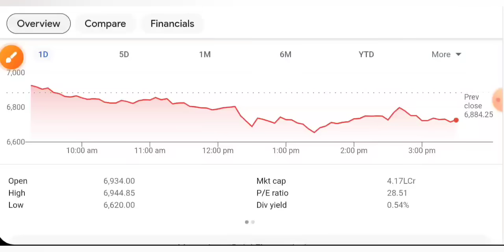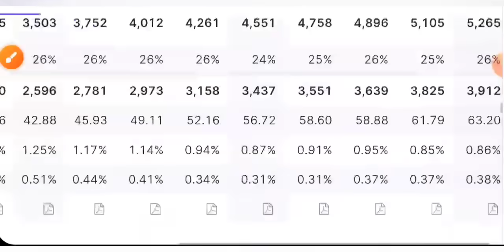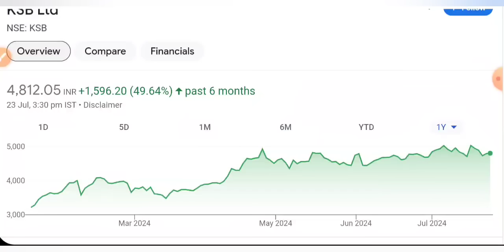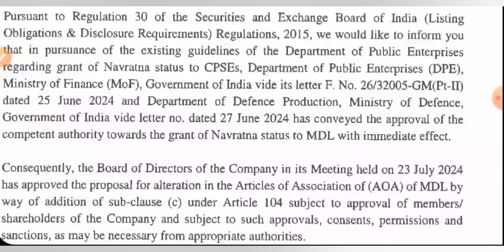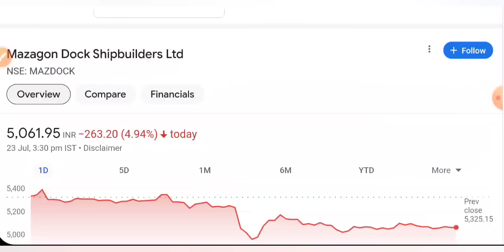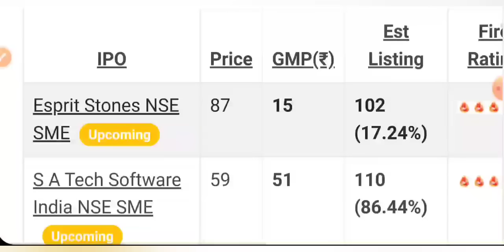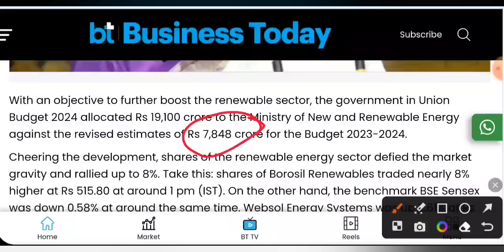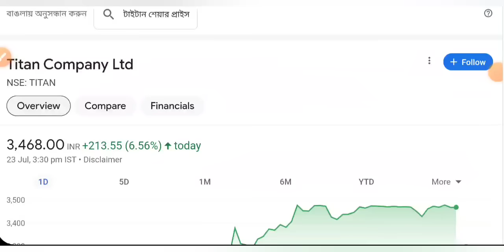IREDA SHARE LATEST NEWS 🔥 MAZAGON DOCK SHARE • TITAN • BAJAJ FINANCE • DIXON • STOCK MARKET INDIA